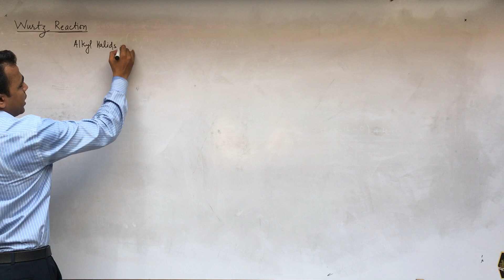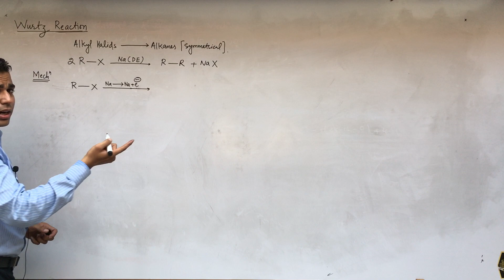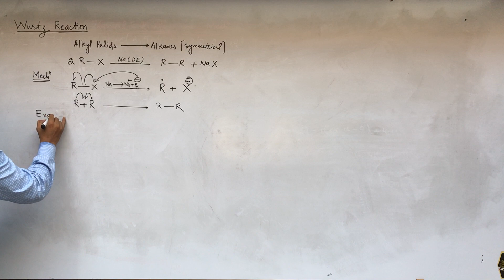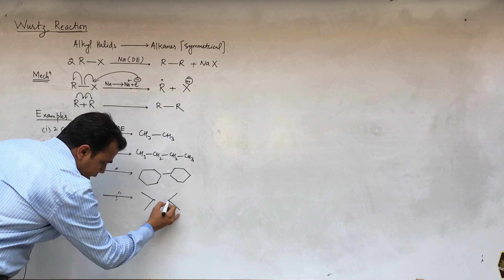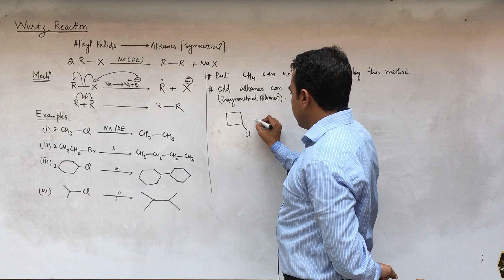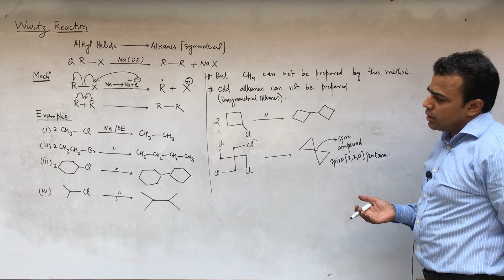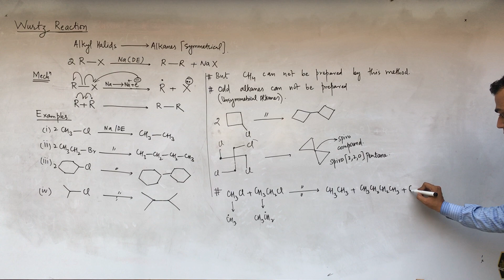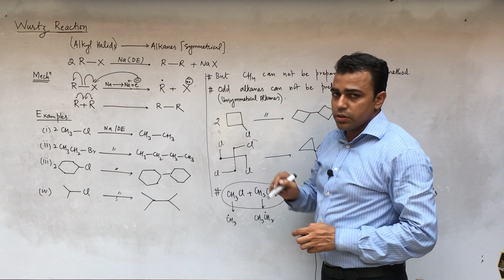Wurtz Reaction | Preparation of Alkanes from alkyl halides | Named Reactions | Organic Chemistry